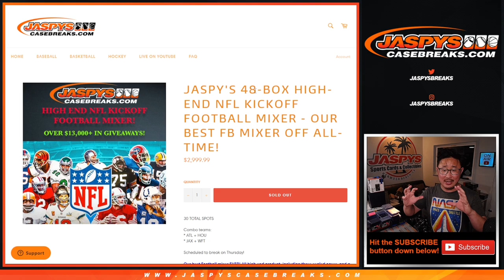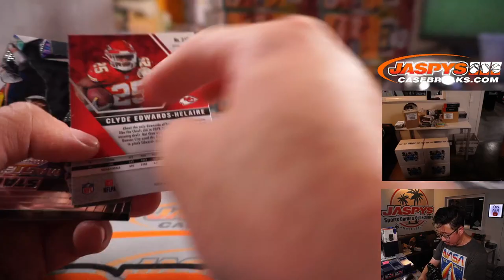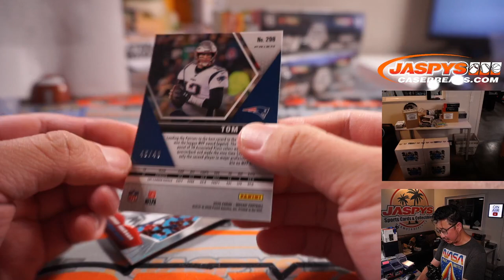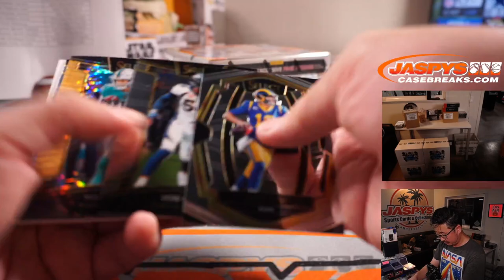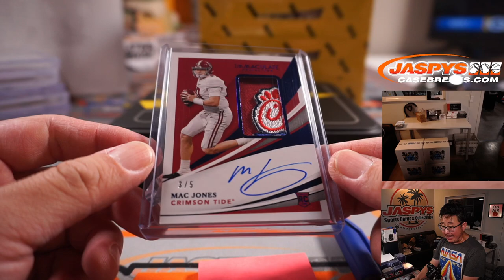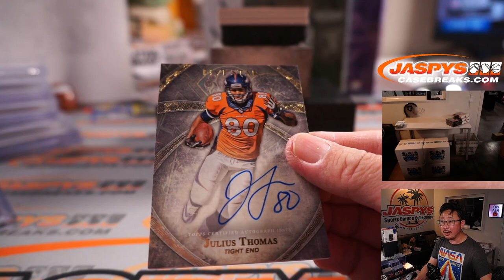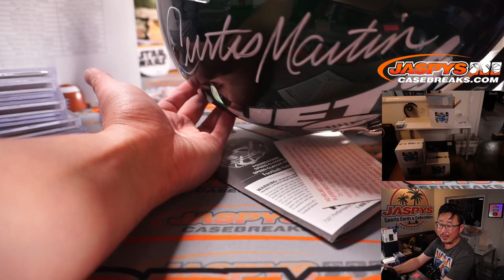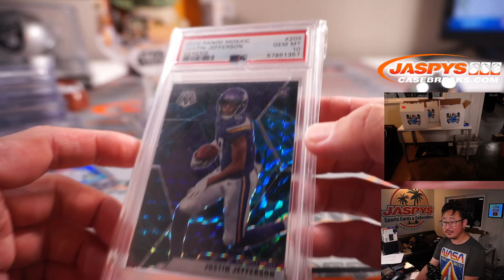Th, 09.09.21 // JASPY'S 48-BOX HIGH-END NFL KICKOFF FOOTBALL MIXER